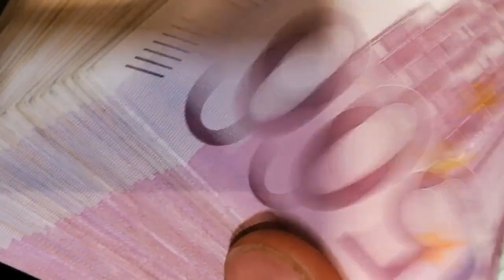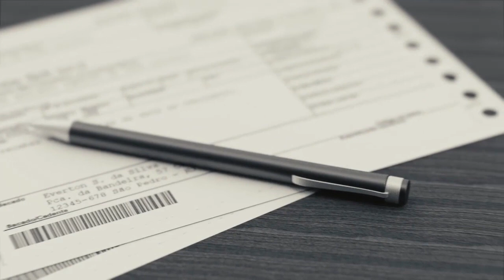Overnight Increase in People's Bank Balances Due to Bank Error | Amazing News | Urdu News | PN News